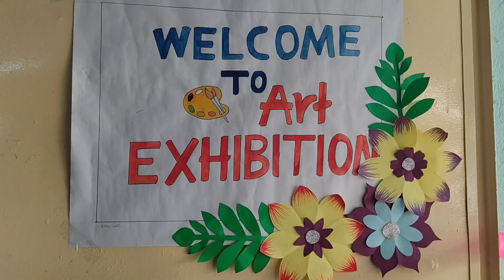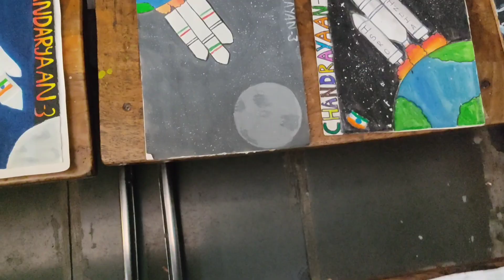simple art exhibition ideas for school students | EasyToDraw | STUDENT ART & CRAFT EXHIBITION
art and science exhibition in school
art and craft for science exhibition
art and craft
tonni art and CRAFT
STUDENT ART & CRAFT exhibition
art exhibition ideas for school studentssimple art exhibition ideas for school students
art exhibition drawing

I hope you all are enjoying to watch my video.